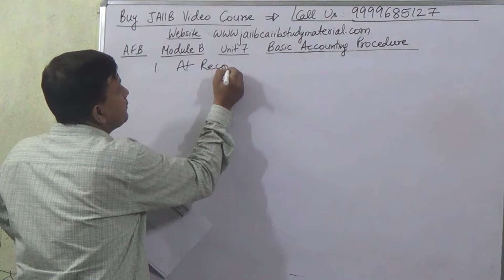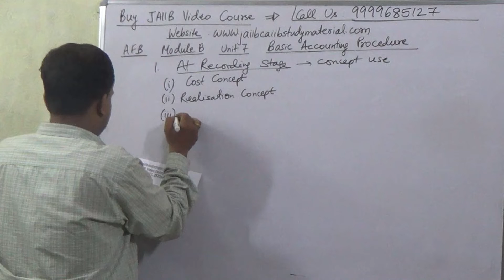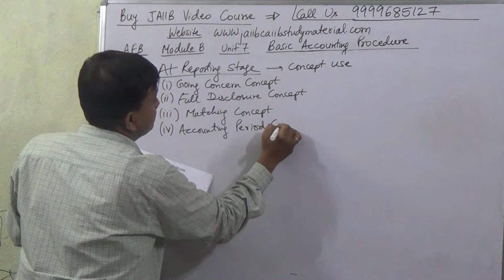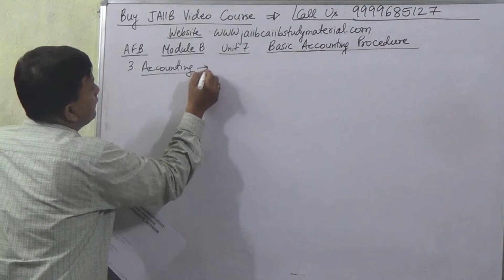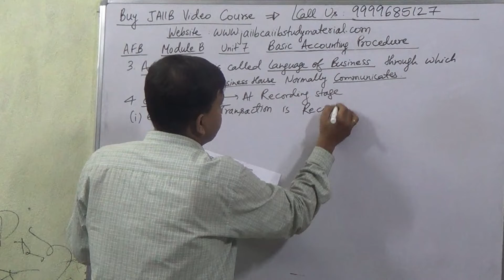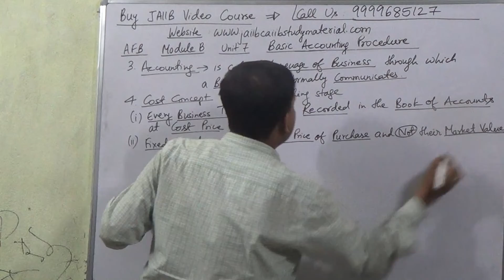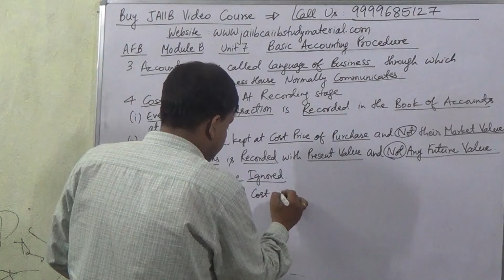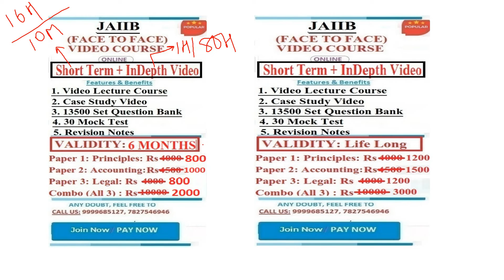JAIIB | AFB | Accounting And Finance for Bankers | Module B | Unit 7 | Basic Accounting Procedure